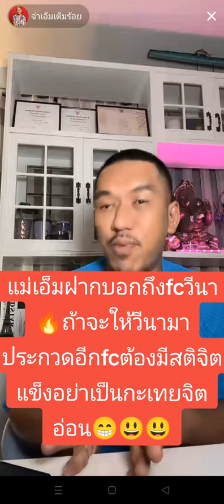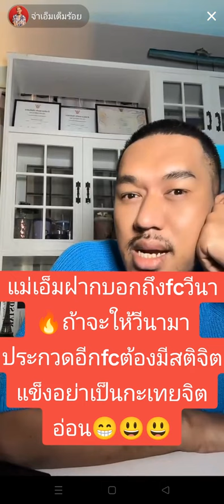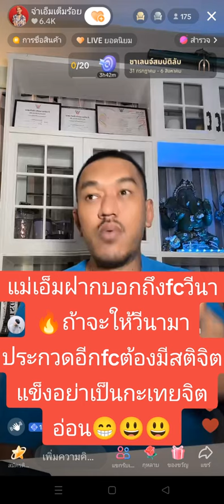แม่เอ็มฝากบอกถึงfcวีนา🔥ถ้าจะให้วีนามาประกวดอีกfcต้องมีสติจิตแข็งอย่าเป็นกะเทยจิตอ่อน😃😃